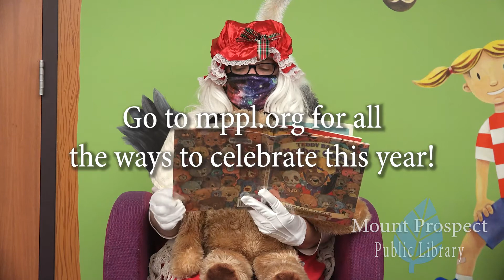Teddy Bear Walk Interactive Video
Grab your teddy bears and get ready to have some fun and sing some songs with your favorite teddy bear walk performers.